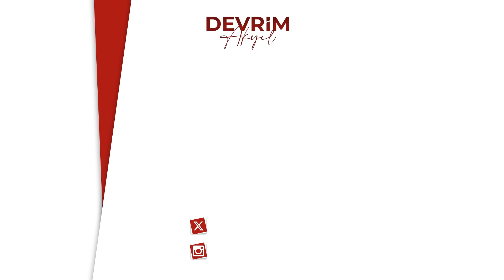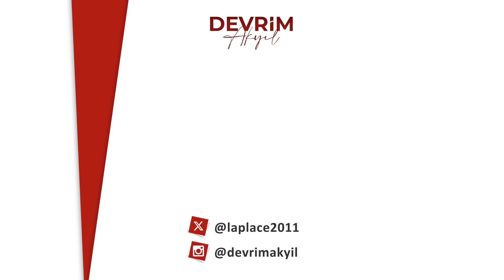Kritik yol ayrımı! Seçim öncesi ve sonrası Ekonomide bizi neler bekliyor?!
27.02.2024 tarihli sevgili Simge Fıstıkoğlu ile yayınımızdan önemli kesitleri sizler için derledik.
Umarım beğenirsiniz.

00:00 Seçime son virajdayız, bizi neler bekliyor?
04:10 Merkez Bankası’nın durumu sanılandan vahim!
10:32 Seçimden sonra nasıl bir model çıkacak karşımıza?
12:17 Dolar serbest bırakılsa?
14:31 Türkiye krize dayanıklılığını neye borçlu?
17:17 Türkiye yeniden IMF'e gidecek mi?
19:45 Amerikan Borsası’nda neler oluyor?

En yakın eğitimimiz "Devrim Akyıl ile Online İnteraktif Eğitimi için hemen başvurabilirsiniz.

Diğer tüm eğitimlerimizi keşfetmek istersenizde aşağıdaki linkten inceleyebilirsiniz.